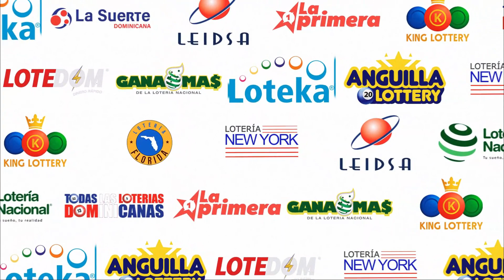Lotería New York Tarde 28 de Marzo del 2023